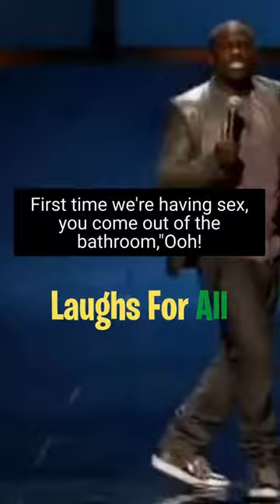Kevin Hart | PINEAPPLES!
PINEAPPLES!
Link below for more Funny Clips😁

We kindly request that you get in touch with the content's owners visual or audio through this Chanel if you have any problems so we can work to find a solution. Cheers!